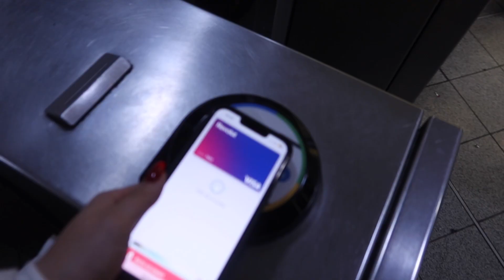VLOGMAS #4 | zakupy w Londynie & Nothing Hill , powrót do domu...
Dajcie znać w komentarzu czy film wam się podobał🎅🏻!

00:00 - 00:06 vlogmas #4
00:07 - 00:59 ostatni dzień w Londynie
01:00 - 01:55 nothing hill
01:56 - 02:45 zakupy
02:55 -  03:44 jedziemy do muzeum
03:45 - 04:12 obiad
04:13 - 06:15 winter wonderland
06:16 - 07:13  wracamy do hotelu
07:14 - 08:51 szalony poranek
08:52 - 09:48 lotnisko
09:49 - 10:12 żegnamy Londyn
10:13 - 10:56 witamy w domu
10:57 - 12:09 kalendarz adwentowy
12:10 - 13:01 podsumowanie wyjazdu
13:02 - 13:15 w drodze do szkoły
13:16 - 13:39 popołudnie